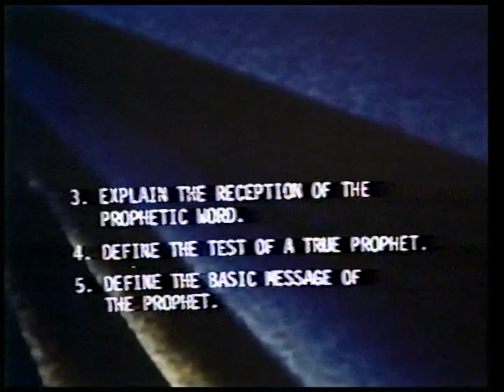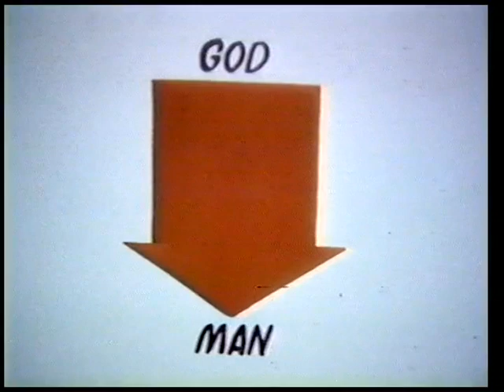Dr Roy Hayden Bible Survey 39 Prophecy and Messianism